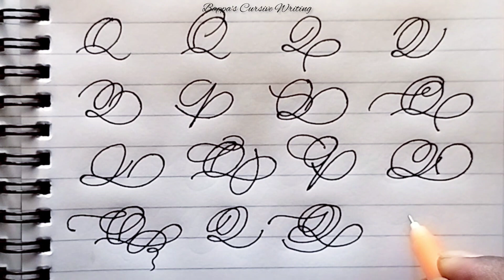16 Ways To Flourish Capital Q|Modern Calligraphy Alphabet Q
16 Ways To Flourish Capital Q|Modern Calligraphy Alphabet Q

Topics Covered :
Bappa's Cursive Writing
calligraphy for beginners
calligraphy tutorial
modern calligraphy
calligraphy writing
calligraphy masters
copperplate calligraphy
calligraphy alphabet
how to do calligraphy
calligraphy masters compilation
calligraphy tutorials
learn calligraphy
modern calligraphy compilation
modern calligraphy tutorial
hand lettering
best calligraphy